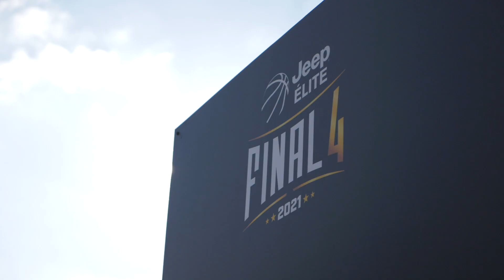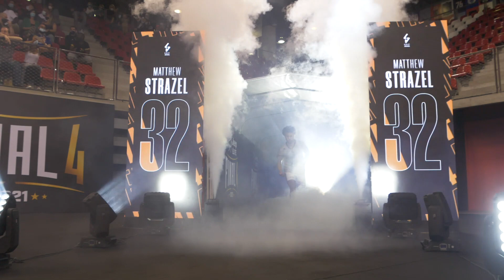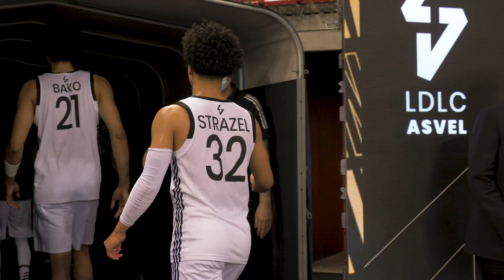🏆 Final 4 JeepELITE : le film des 1/2 finales !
Les coulisses des 1/2 finales du Final 4 !

Une seule adresse pour voir tous les matchs de Jeep® ÉLITE et PROB